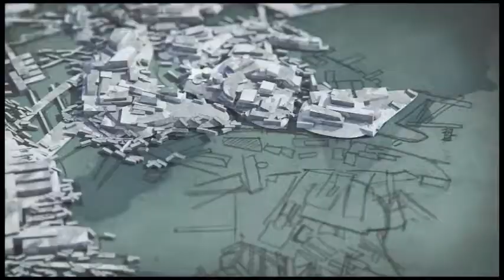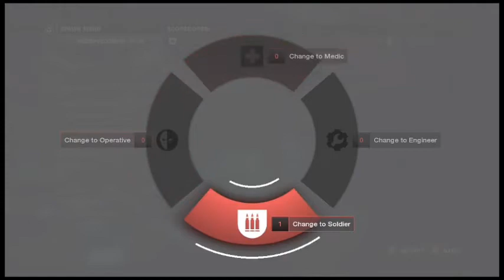Brink Pt.1 Creation and Owange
Game I picked up yesterday, I love this game, and thought it was seriously underrated. Check Out the Brothers: